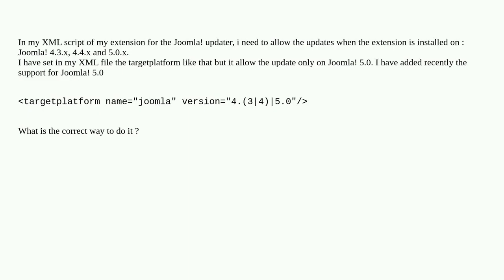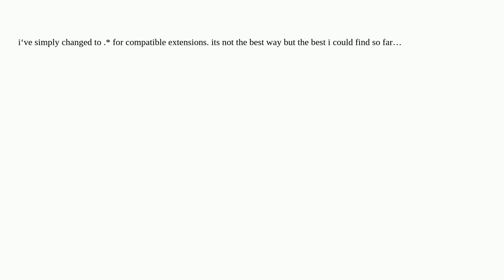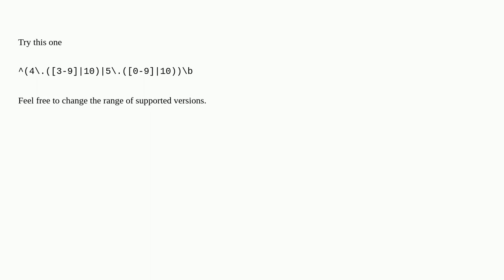Joomla: Updater XML script on server targetplatform for joomla 4.3/4.4/5.0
Updater XML script on server targetplatform for joomla 4.3/4.4/5.0

A special thanks goes out to the community

  joomla-4.x joomla-5.x